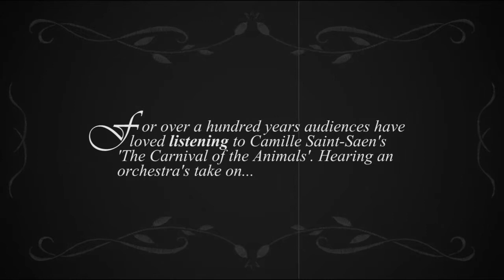The Carnival of Animals trailer